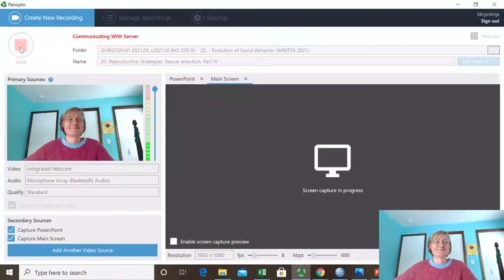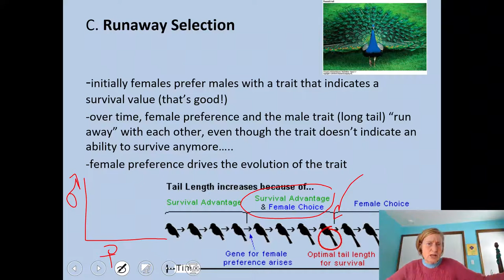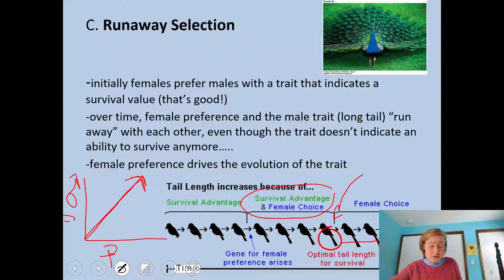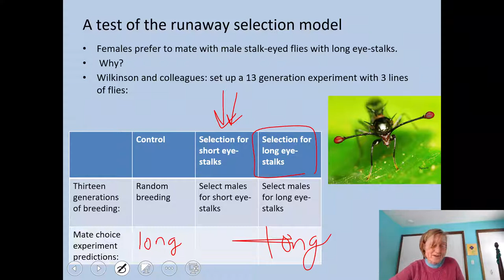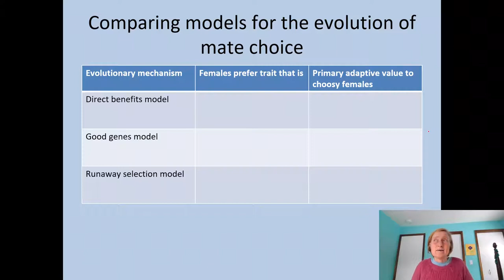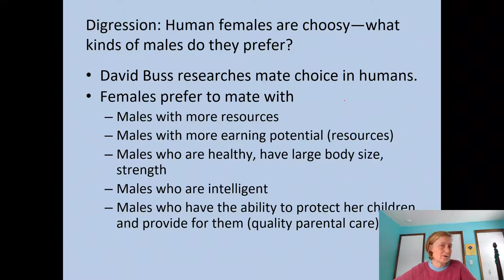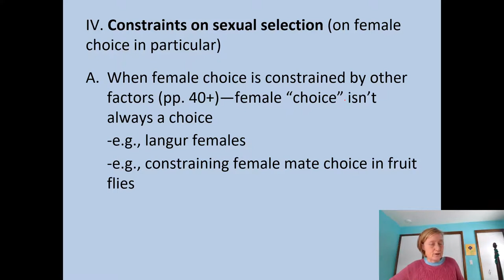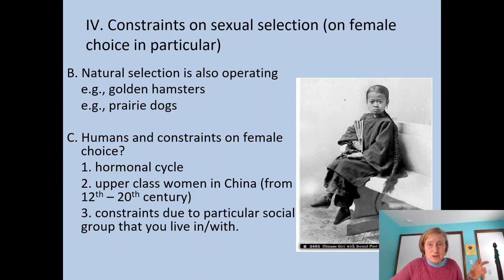20 Reproductive Strategies--Sexual selection , Part IV